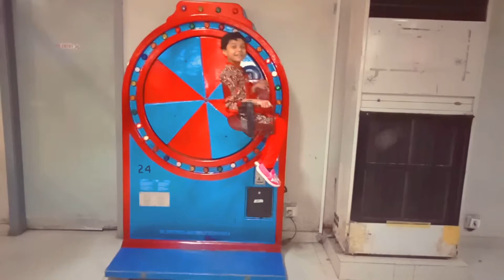faisalabad Sindbad wonderland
Aslam o alikum kysy hain ap sub
 hope you conencted me